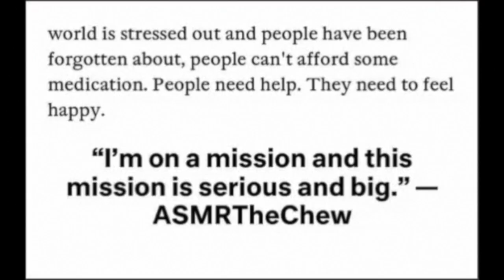HANDMOVEMENTS ASMR TO HELP YOU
Handmovements ASMR

EMOTIONAL STORYTIME LIFE VIDEOS:

3. REVEALING HOW MY OLDEST DAUGHTER FEEL ABOUT ME | THE TRUTH WILL SET YOU FREE | Cilantro Salad ASMR Eating Sounds